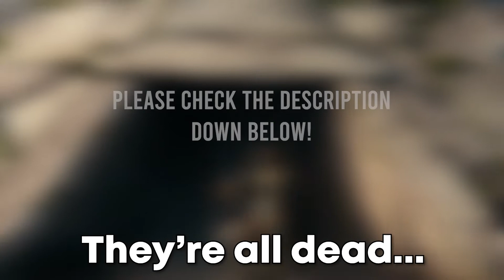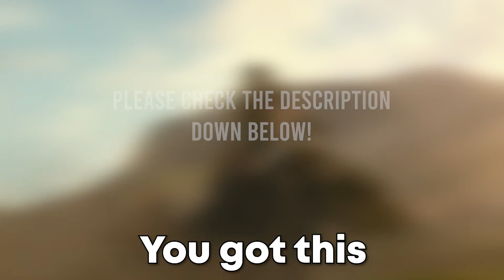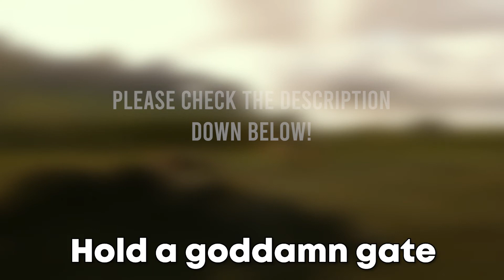African Reacts - JUSTICE LEAGUE!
I had to blur the end scene for copyright reasons, but you can check it out this link over here!